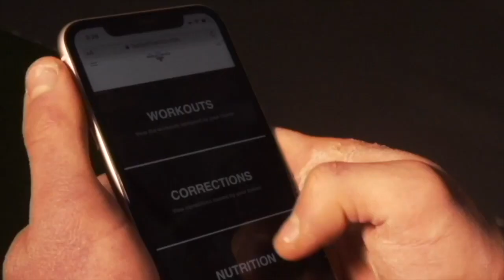How To Build TRUE SHOULDER Strength In Calisthenics